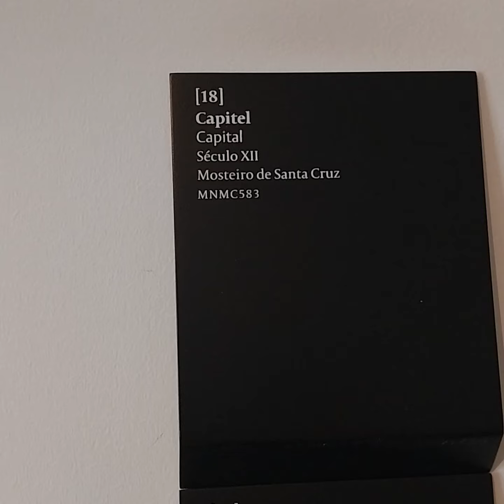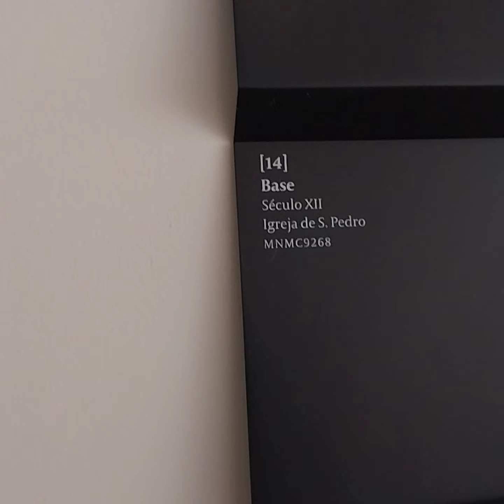More Pillar Capitals---Coimbra Museum